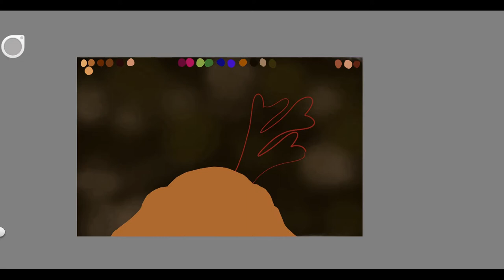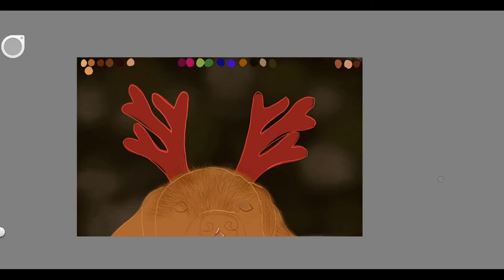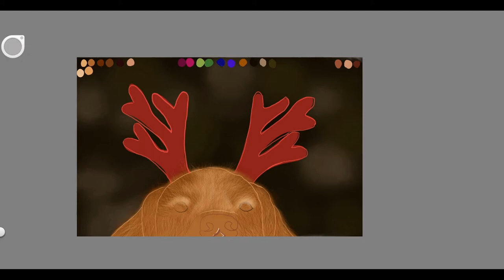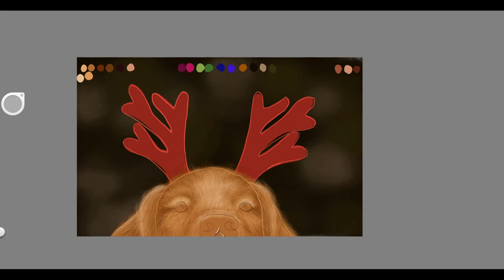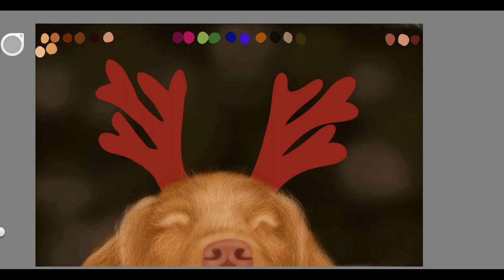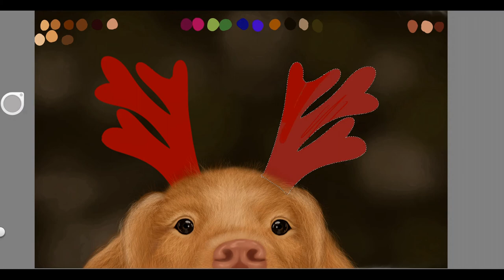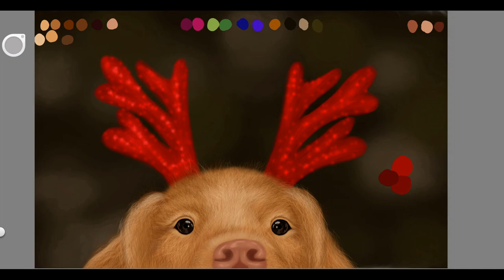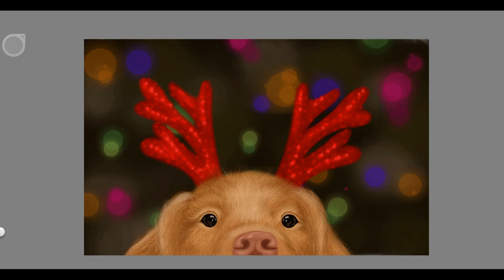How I painted a dog | Christmas Reindeer Dog | Golden Retriever | Digital painting Time-lapse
In this video you will see how I panted a "Christmas Reindeer Golden Retriever".

If you like the video, to support and help me grow the channel, please give a 👍 and share the video.

Se vi piace il video, per supportarmi e aiutarmi a far crescere il canale, lasciate un 👍 e condividete il video.

Equipment:
- Hardware: Huion Kamvas pro 16